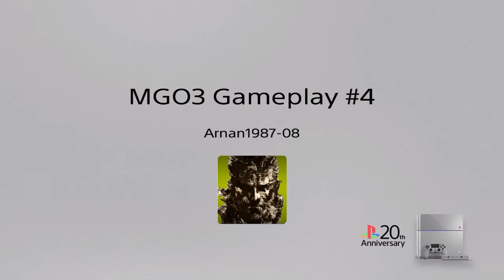¡MGO3! Metal Gear Online 3 - Gameplay #4 Cloak and Dagger / BlackSite (TSNE)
Gameplay #4 Cloak and Dagger / BlackSite  SHAREfactory™